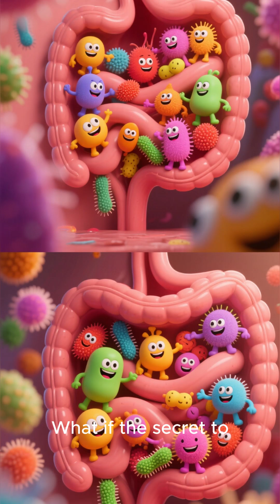Akkermansia: The 'Anti-Aging' Bacteria Billionaires Are Taking (Should You?)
Why are billionaires and longevity experts obsessed with Akkermansia muciniphila? This "miracle" gut bacteria might be the secret to slowing aging, burning fat, and living longer—but should YOU be taking it?
In this video, we dive deep into the science behind Akkermansia, the next-generation probiotic that's taking the longevity world by storm. Discover how this powerful bacteria strengthens your gut lining, reduces inflammation, regulates metabolism, and may actually extend your lifespan.
🧬 What You'll Discover:

What makes Akkermansia the "fountain of youth" bacteria
How it repairs leaky gut and reduces chronic inflammation
The billionaire-backed research on longevity and Akkermansia
Why most people are deficient in this crucial bacteria
Natural ways to boost Akkermansia WITHOUT expensive supplements
Foods and lifestyle habits that multiply this anti-aging bacteria

💰 The Truth: You don't need billionaire money to harness Akkermansia's power! Learn the affordable, science-backed methods anyone can use.
⚠️ Is Akkermansia supplementation worth the hype or just another expensive trend? Watch to find out!